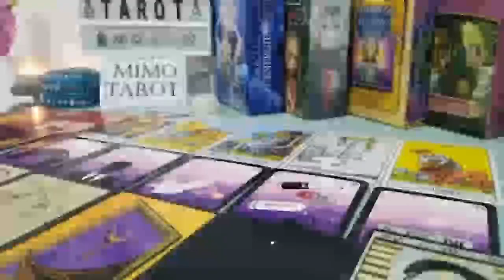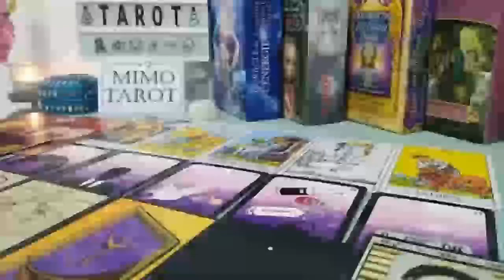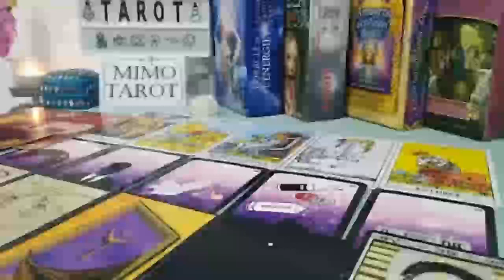VIRGO TAROT LOVE READING, SOMEONE HAS SOMETHING TO SAY